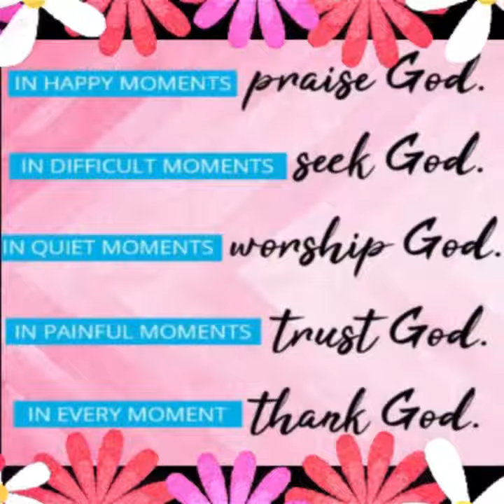4 July 2020